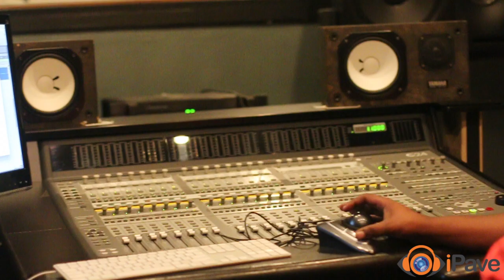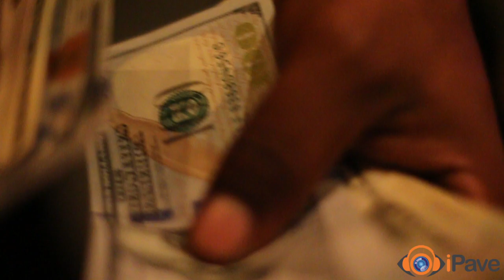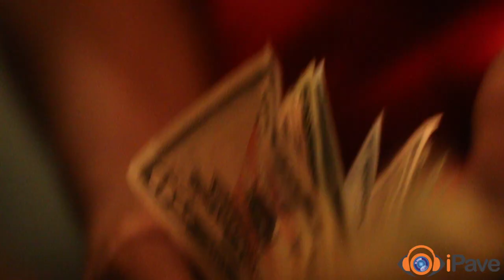Rowdy Rebel and GS9 Vlog @ Quad Studios, NYC (Shot and Edited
Rowdy Rebel and GS9 @ Quad Studios, NYC
Shot and Edited by IG: IPAVE_PAVE